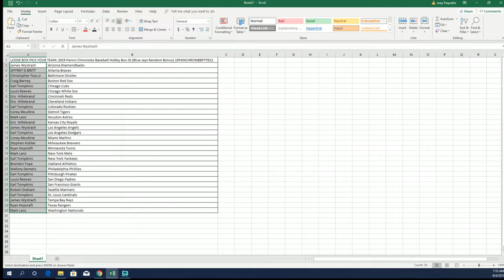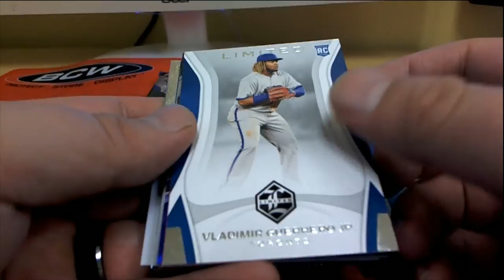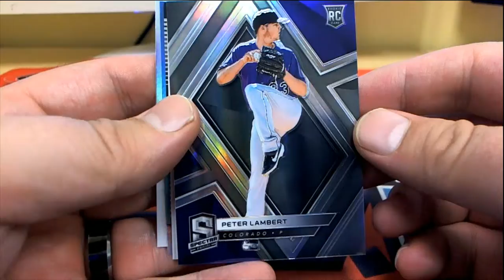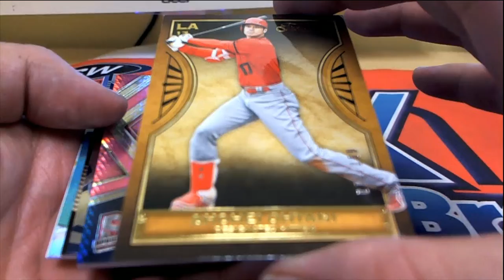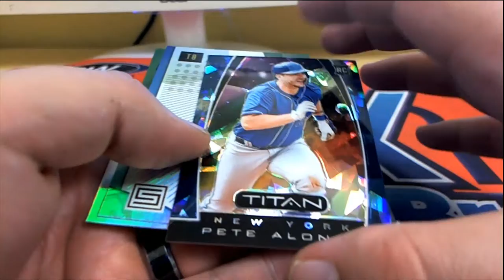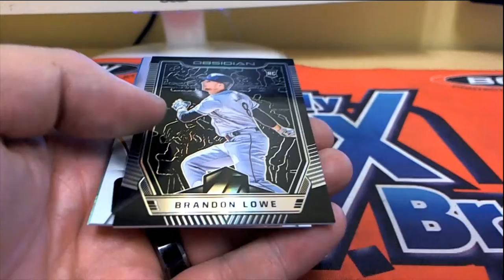2019 Panini Chronicles Baseball Hobby Box ID 19PANCHRONBBPYT613